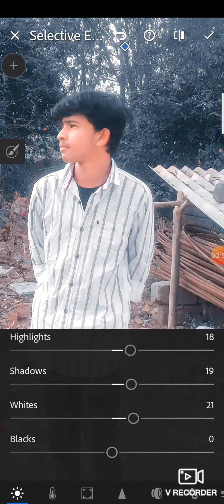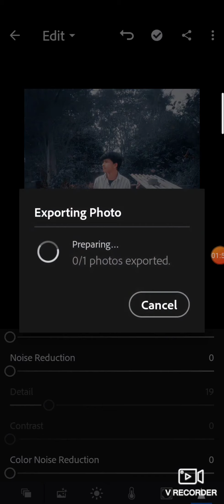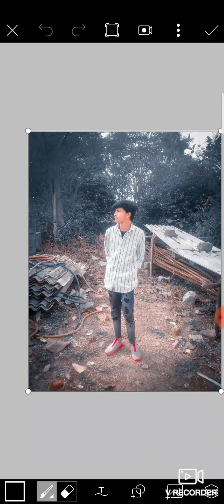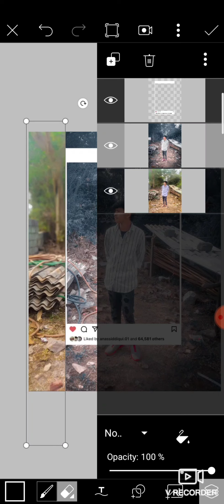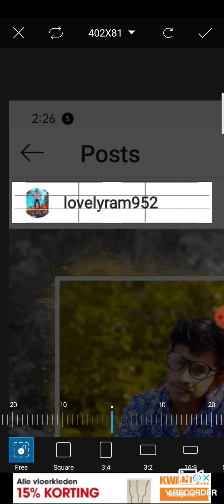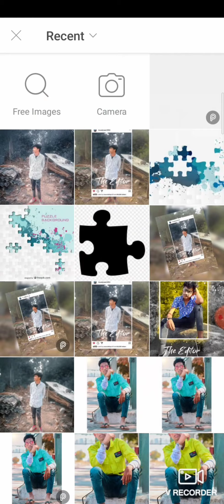|new Instagram viral photo editing | PicsArt photo editing tutorial 🔥🔥 PicsArt and lightroom